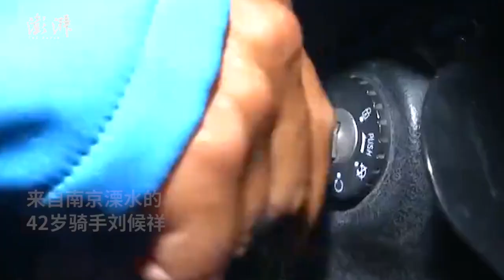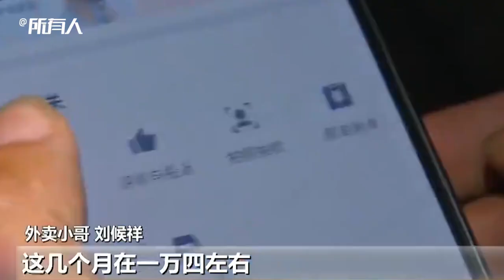撑起整个家，外卖哥跑单绕地球1.3圈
近日，江苏南京，单亲爸爸刘候祥为了照顾女儿，选择深夜送外卖。并成为今年前7个月的“深夜跑单王”。2018年其共计奔波了55235千米，相当于绕地球跑了1.3圈。